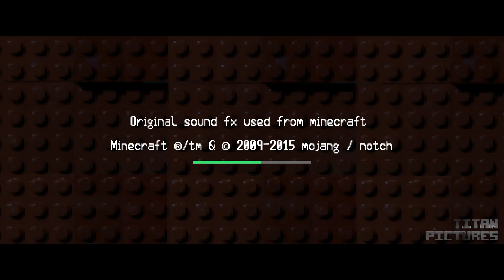Lego Minecraft Survival 17